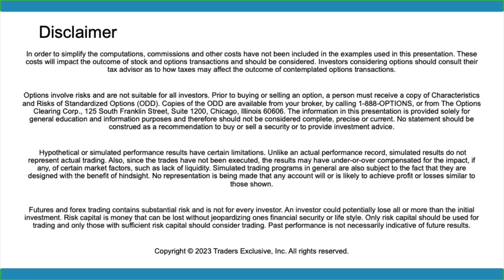What Will Apple Announce at WWDC?